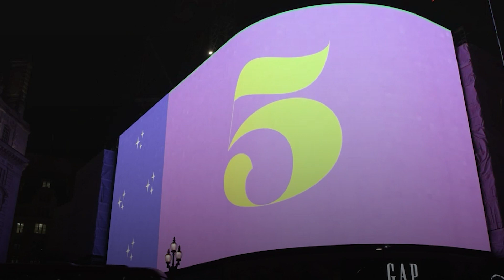World's biggest lights switch-on kicks off London's Christmas festivities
London kicked off its Christmas festivities with the world’s largest light switch-on.

To mark the beginning of the festive season, streets across the city’s West End all had their lights switched on at the same time this week by the Lord Mayor of Westminster.